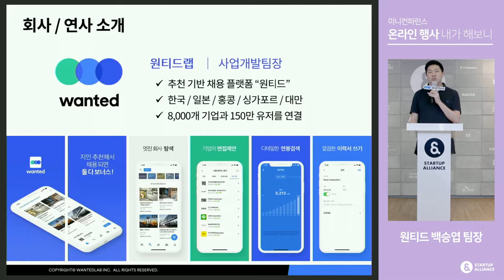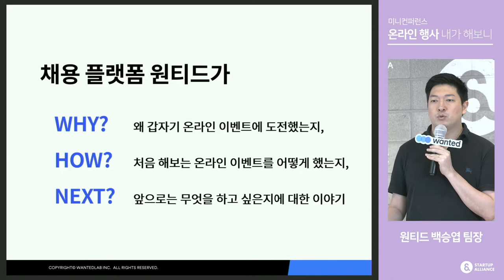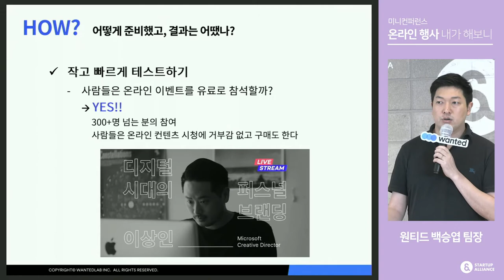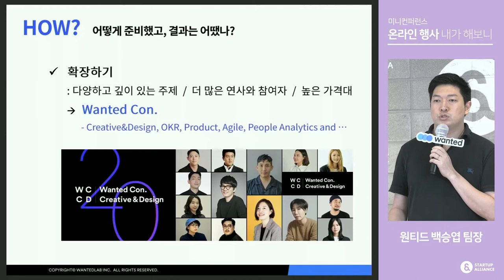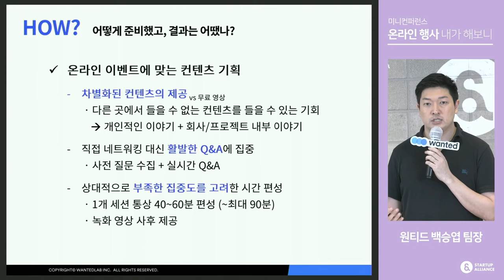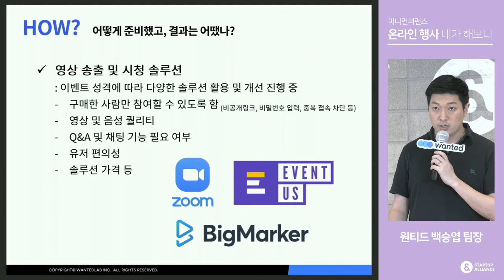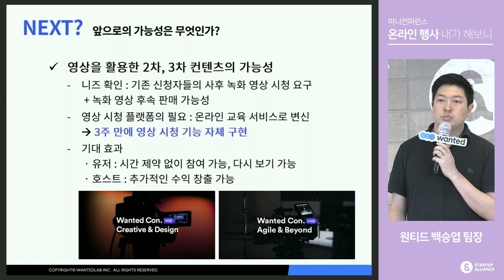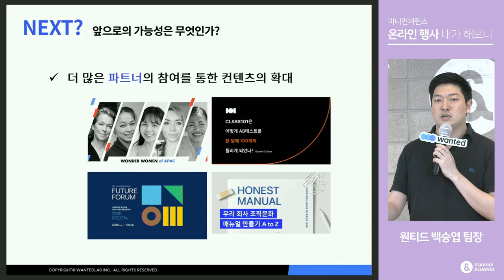[스타트업얼라이언스] 미니컨퍼런스_온라인 행사 내가 해보니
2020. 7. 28 미니컨퍼런스 - 온라인 행사 내가 해보니(원티드, 이벤터스, 슬로워크)

이번 미니컨퍼런스에서는 오프라인 행사가 어려워진 상황에서 빠르게 온라인으로 전환해 업계의 주목을 받는 스타트업 세 곳을 모시고 온라인 행사 및 운영 경험담을 들어봅니다!

1. 크리에이티브, 디자인, HR 등 다양한 카테고리로 'Wanted con'을 진행하며 탄탄한 기획력을 선보이는 원티드
2. 변화하는 환경에 맞춰 '이벤터스 웨비나' 플랫폼을 런칭, 누구나 쉽게 온라인 행사를 운영할 수 있도록 돕는 이벤터스
3. 내부가 지닌 역량을 온라인 행사 '오렌지라이브'로 외부에 공유하고, 행사의 시작과 끝을 디테일함으로 채우는 슬로워크

세 스타트업의 이야기를 미니컨퍼런스에서 만나보세요!